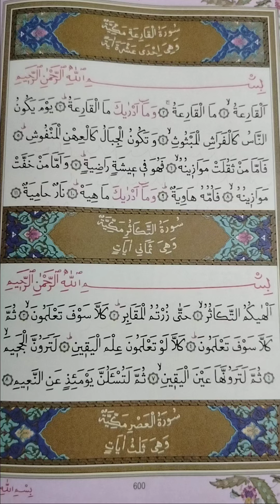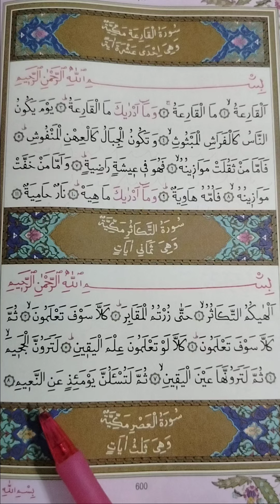TekeSür Suresi Okuyuşu